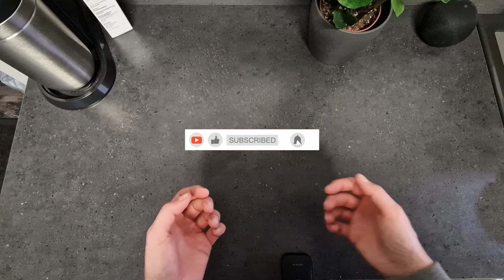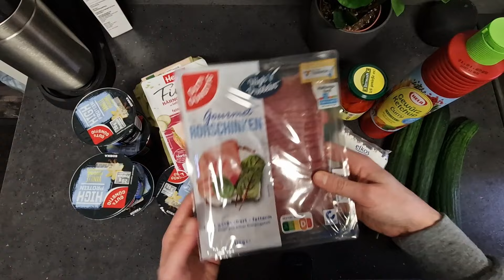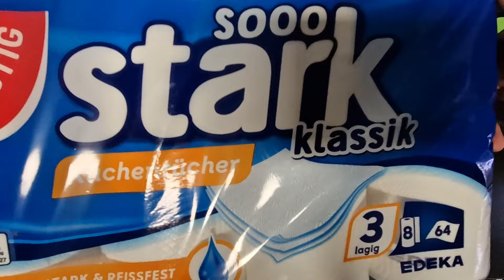SPAREN PicNic Wocheneinkauf 🤩 was ich so brauche, 40€ Budget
In diesem Video zeige ich euch meinen Wocheneinkauf, bei denen ich immer versuche in meinem Budget von 40€ zu bleiben, hier seht ihr alles was ich immer für eine Woche zum überleben brauche und das ein oder andere mehr. 😎

⭐ Check24 Vergleichsportal ⭐
*Stromvergleich - Ein Wechsel lohnt sich immer!
*Gasvergleich - Wechseln und sparen!